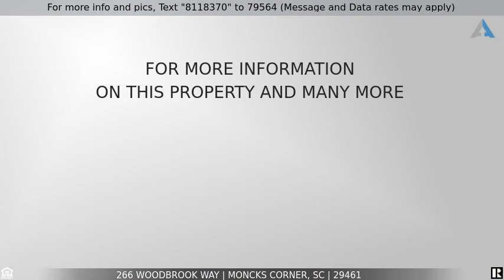Priced at $260,000 - 266 Woodbrook Way, Moncks Corner, SC 29461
Home for Sale in Moncks Corner

Better than new construction - this home has so many beautiful renovations the owners just completed! Featuring an open floor plan with plenty of cozy vignettes for relaxation and an abundance of natural sunlight. Brand new wide plank hand-scraped hardwood floors grace the lower level of the home. The kitchen is a chef's dream featuring brand new white cabinetry, all new stainless steel appliances, new granite countertops, an electric flat cooktop with range hood, and a built-in wall oven/microwave oven combination. The living room ~ dining room area is situated perfectly to overlook your wooded, private backyard. Upstairs you will find a spacious loft that is currently being utilized as an office + all three bedrooms to include a truly spacious master suite with a gorgeous tray/vaulted ceiling plus a large master bathroom with a double sink vanity, walk-in shower, and garden soaking tub. From the master bathroom, you will be happy with the oversized master bedroom walk-in closet. The other two bedrooms share a full-sized bathroom situated between the bedrooms. Also not to be missed, the laundry room is conveniently located on the second level of the home with the bedrooms and is a roomy walk-in laundry room. Additionally, the owners just installed a brand new HVAC unit and brand new hot water heater. This home in Foxbank Plantation is not to be missed ~ make your appointment to view today!